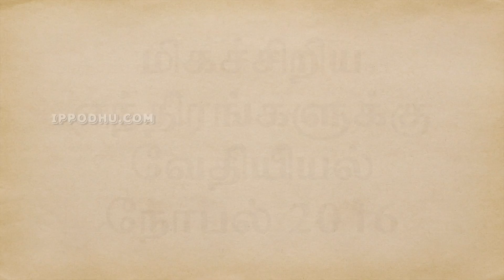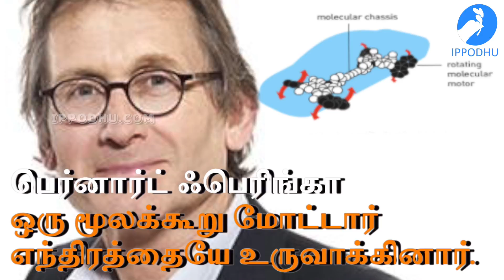Makers of World's Smallest Machines Awarded Nobel Prize in Chemistry |IPPODHU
Makers of World's Smallest Machines Awarded Nobel Prize in Chemistry |IPPODHU is a DIGITAL NEWS OUTLET IN TAMIL